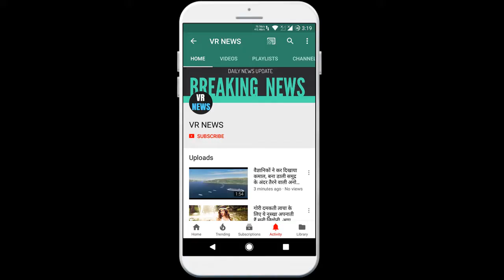खेल स्वदेश लौटने के लिए कोलकाता रूकी साउथ अफ्रीका क्रिकेट टीम, होटल ने किया ये खास इंतजाम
Kolkata rookie South Africa cricket team, hotel made special arrangements to return home, South Africa cricket team returning home after the cancellation of three-match ODI series due to Kolkata Kovid 19 pandemic has stopped at a hotel here on Monday. The South African team chose to go from Lucknow to Kolkata. Not a single case of Kovid 19 has been reported so far. Actually, the chairman of the medical committee, Pradeep Dey told reporters, We have made complete arrangements so that South African players can return safely. Our three-member medical team is monitoring the system. We take full precaution. The team was received at the airport by cab chairman Avishek Dalmia, secretary Snehasish Ganguly and joint secretary Debabrata Das. Dalmia further said, Everything is fine. Their rooms have been cleaned. Our medical and public relations team is also staying in two rooms there, they have special masks and sanitizers. We have talked to the players and they are fine. The South Africa team will leave via Dubai.

VR NEWS !!